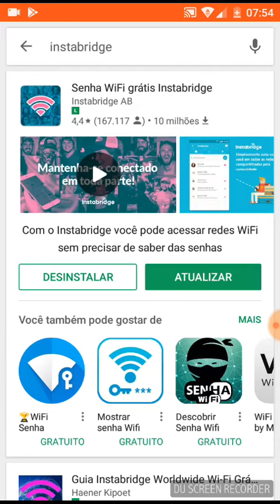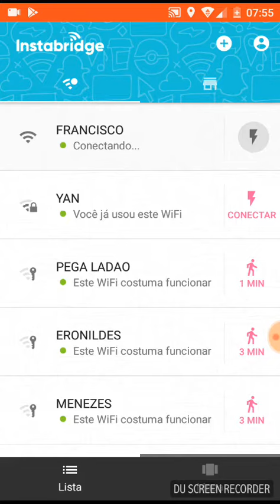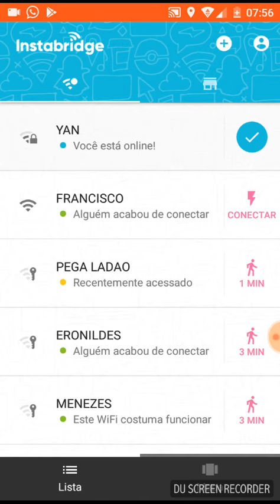TUDO SOBRE O XIAOMI REDMI 8 FUNÇÕES INCRÍVEIS